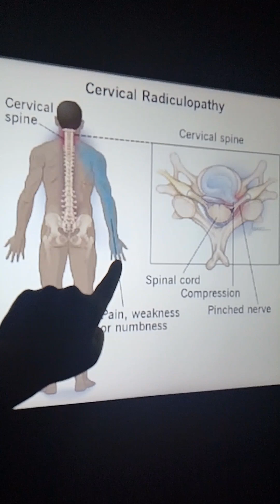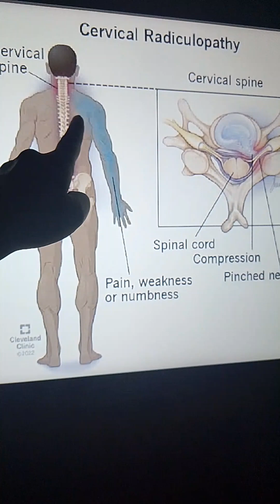Best exercise for cervical spondylosis | cervical क्या होता है ? क्यो होता है ? कैसे ठीक होगा ?(2)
Best exercise for cervical spondolysis at home
you will learn very effective exercise for
Best exercise for cervical spondylosis
cervical pain
cervical ki exercise
cervical pain exercise in hindi
cervical vertigo
cervical pain exercise
cervical treatment